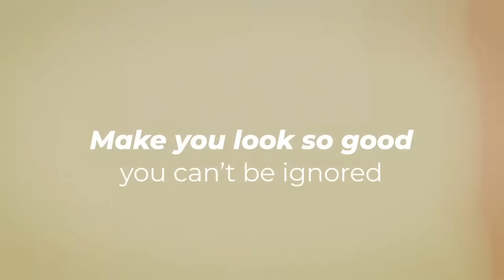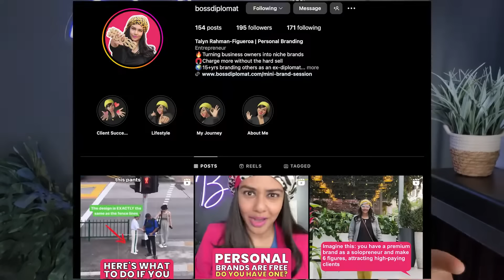Muslim Entrepreneurs Don't Need To Sell Anymore!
What’s up, solopreneurs! Welcome to “The Fairy BOSSmother Show”, by Talyn Rahman Figueroa AKA Boss Diplomat It helps solopreneurs become Brand Ambassadors for their business and become so awesome, that you can’t be ignored. I’m your host, Talyn Rahman-Figueroa, your diplomat-turned-personal Brand expert, and today I have another insider secret to share with you so that you truly become the face of your business.

In this episode, I'm sharing with you four tips on how to take your business to the next level without spending time and energy trying to sell to cold leads. If you're a solopreneur who hates selling to people then definitely watch this video until the end.

Thanks for joining me on The Fairy BOSSmother Show. In the next episode, I will guide you about choosing your niche! Laters, bosses!

👉Topics discussed in this video:

➡️I hate selling
➡️Sales tips
➡️How to improve selling skills
➡️How to become a better seller
➡️How to sell high ticket offer
➡️IMarketing using a Personal Brand